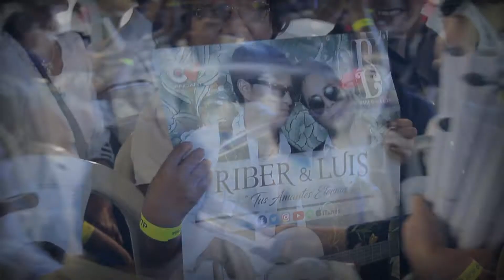CONCIERTO - RIBER & LUIS - TUS AMANTES ETERNOS (TEASER)